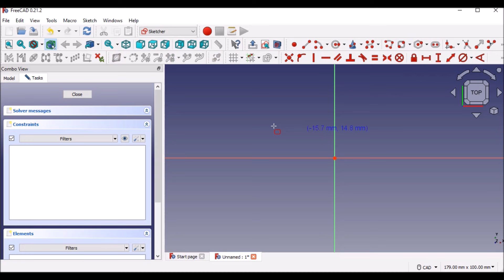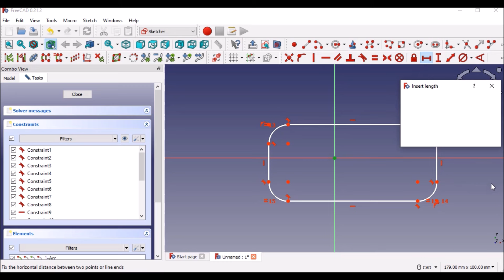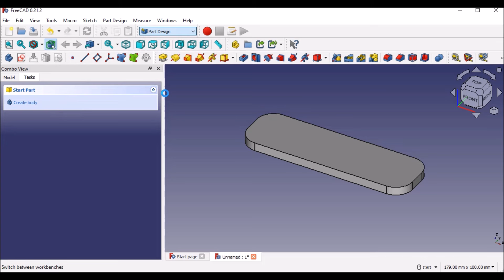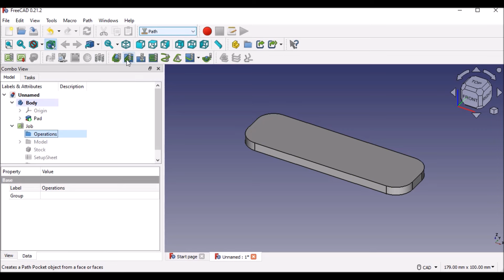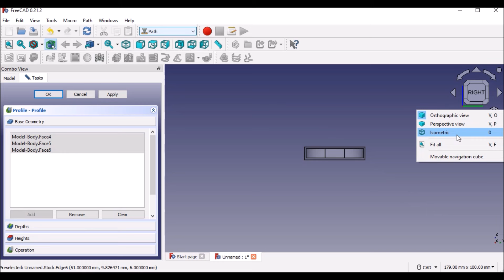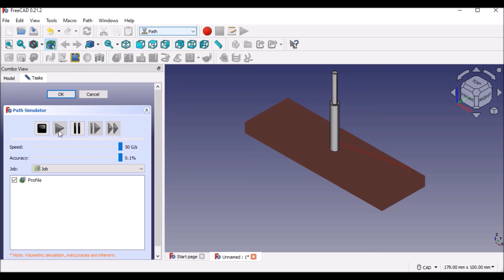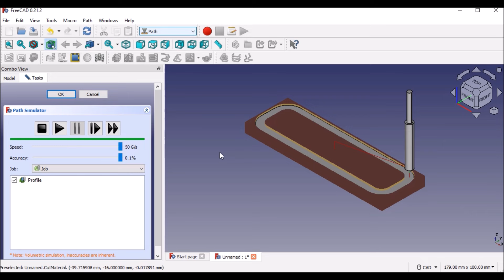Free cad contour (Path workbench):04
Free cad contour (Path workbench)
isit
Buy Books From the The Review's Publisher
B.Tech Guidebook
Campus Placement Guidebook
PhD Guidebook